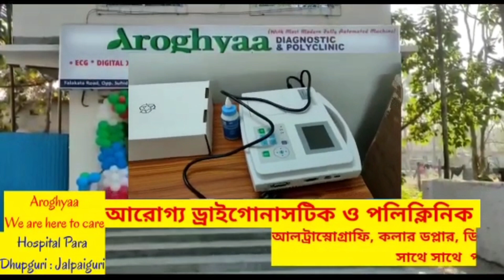পথ দুর্ঘটনায় মৃ*ত্যু এক সাইকেল আরোহীর